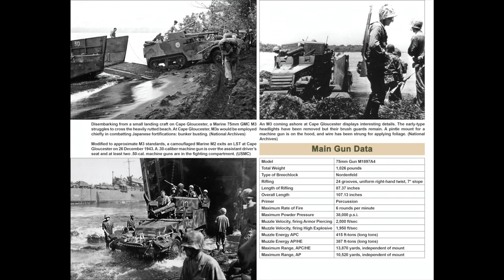M3 Gun Motor Carriage Detail In Action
M3 Gun Motor Carriage Detail in Action (SC) - Squadron Signal - SS39002
In the early days of World War II, the US Army developed many specialized vehicles based on the standard US halftrack chassis. One such vehicle, the M3 Gun Motor Carriage, was engineered to be a self propelled antitank gun, melding the venerable 75mm 1897A4 cannon - the famed 'French 75' -  with the then-modern halftrack chassis built by Autocar. The ever-increasing armor protection of German tanks combined with advances in fully-tracked tank destroyers led the Army to eschew the vehicle after limited use in Europe, notably in Sicily.  The US Marines, however, used the vehicle in several campaigns in the Pacific, where the Marines brought the canon to bear on comparatively thin Japanese armor as well as bunkers. Chronicles the development and combat use of the M3 Gun Motor Carriage through vintage photos, as well as thoroughly documenting the only fully restored example in existence through an additional full-color images. Illustrated with 237 photographs; 80 pages.